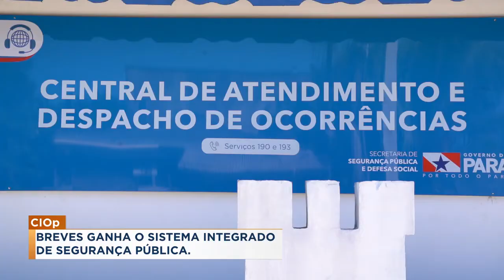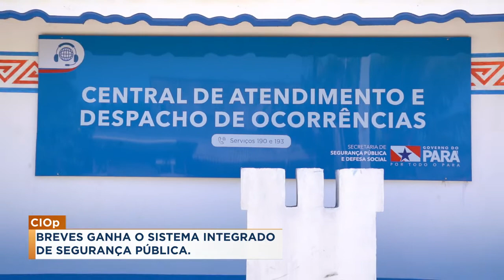Breves ganha sistema de monitoramento por câmeras do CIOp